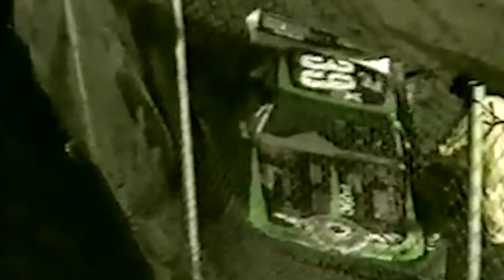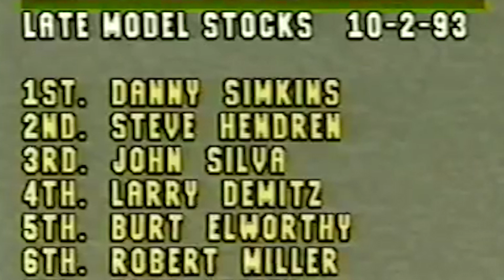Danny Simkins Final Win at Santa Maria Speedway | October 2nd, 1993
Big shout out to Billy Simkins for sharing this awesome footage of his dad's final win, and giving us permission to share it with you guys.

 Billy posted this video with the caption, "Danny Simkins final win, a few weeks before passing of cancer.  His number was retired this night and he won the championship the week before.  The UCLA doctors called Doug Fort and said he wouldn't make it to this race.  He won the dash, had his number retired and won this main against Steve Hendren.  The closing laps were like a movie. One of the best head-to-head races in the Late Models".